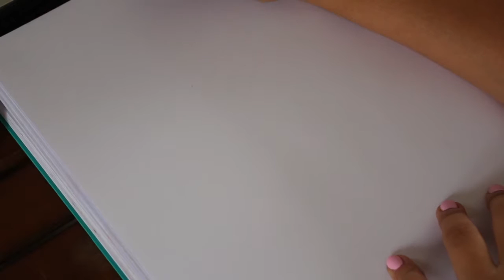Girl With Bike ~ illustration process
I painted this last week and I wanted you guys to more or less understand how I work and make my lines and stuff. There's really no science behind it, just a lot of... intuition.